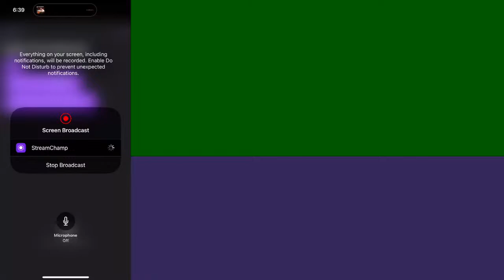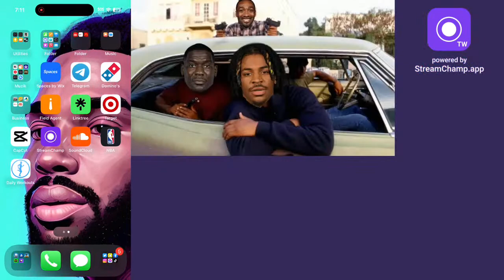Broadcast powered by StreamChamp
#1 PubG Player In The Mid-West 🤯